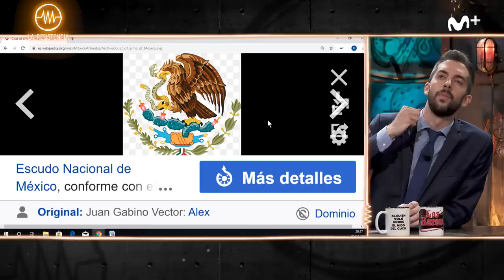LA RESISTENCIA - Entrevista a Sofía Reyes | LaResistencia 05.11.2019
La Resistencia 3x33 | La estrella del pop, Sofía Reyes, presenta su nuevo single: 'Corbata'